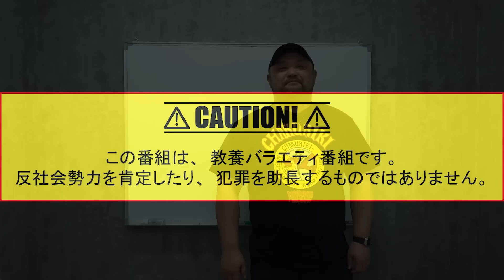【稲葉事件の核心】稲葉元警部が背負った2130kgの十字架「超大量密輸見逃し」事件の真相を暴露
▼恥さらし 北海道警 悪徳刑事の告白はこちらから

プロデュース : 草下シンヤ
協力 : 神里純平
協力 : 緑川人参
協力 : 株式会社彩図社